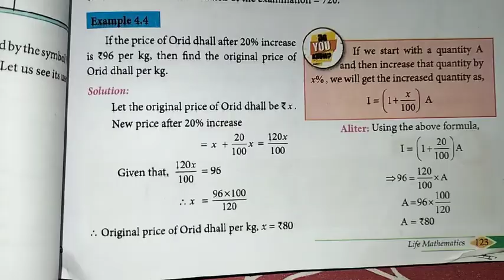8th Maths Ch-4 Life Mathematics | Example-4.4 | Samacheer One plus One channel